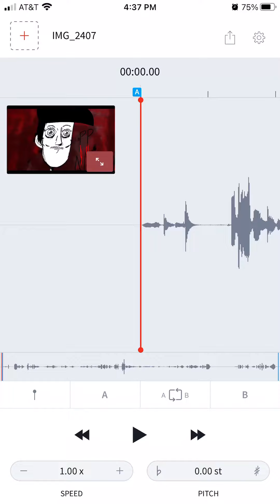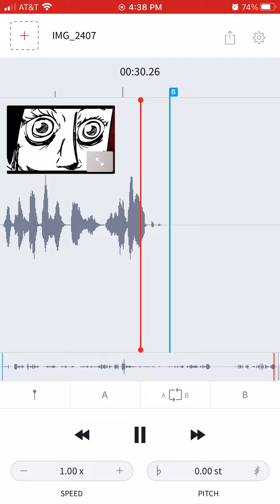Poss cast but edited